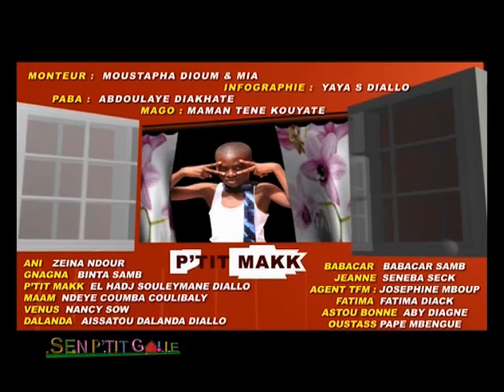Sen P'tit Gallé - Episode N°3 - Saison 1